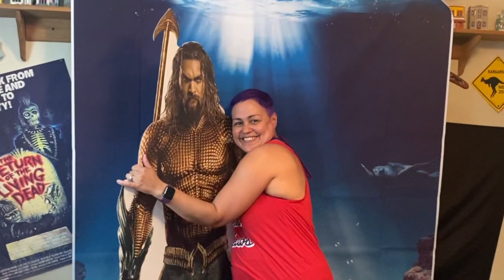Wanda's Party Preview!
We had a wonderful weekend at Casa Degenerate (Degenerate Cruisers), celebrating a momentous birthday for Wanda (Cruising for Food).  We met up with so many members of our amazing cruise community!! Here's a very short preview video of it!